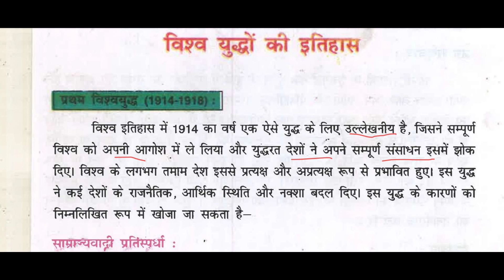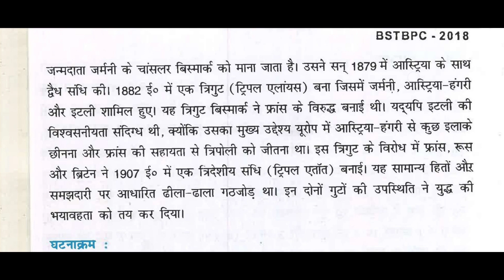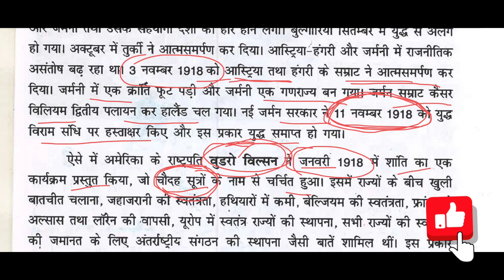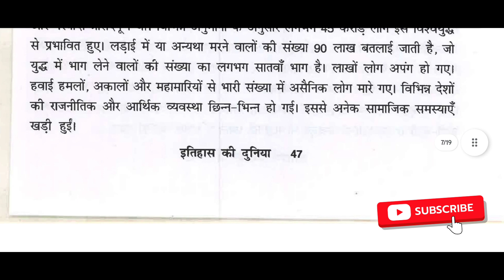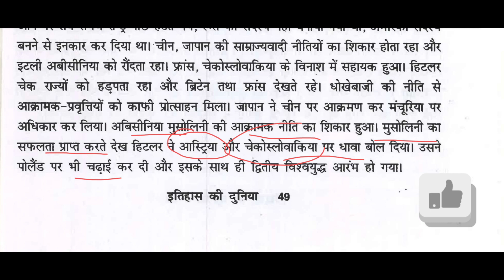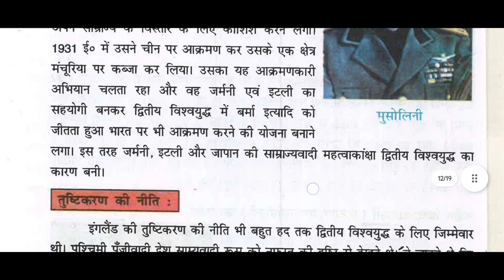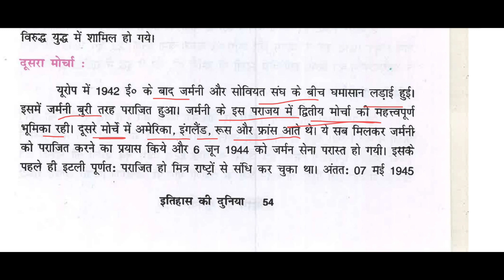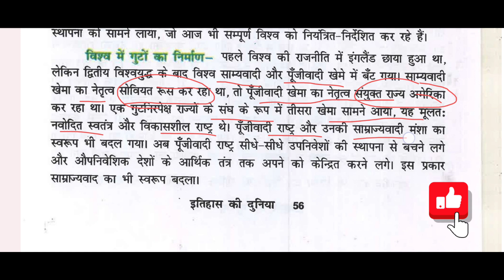विश्व युद्धों का इतिहास| CH-4|CLASS 9|HISTORY|SCERT| HISTORY OF WORLD WARS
Welcome to STUDY CIRCLE – Your Ultimate Destination for Competitive Exam Success! 🚀

📚 Dive into a treasure trove of exam prep resources, expert tips, and proven strategies for acing competitive tests like STET, JPSC, BPSC, JSSC, UGC NET, TGT, PGT, KVS, NVS, EMRS, DSSSB, and more!
🎓 Join a vibrant community of ambitious learners, where we share insights, motivation, and support to help you conquer your exam goals.

💡Unlock the secrets to effective study techniques, time management skills, and top-notch preparation methods and successful test-takers.
🌟 Tune in for Q&A with experts, success stories, and comprehensive guides to navigate the competitive exam landscape with confidence.